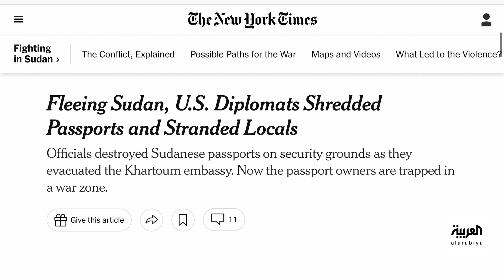العربية 360 | سودانيون تحطمت أحلامهم داخل سفارة أميركا في الخرطوم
أحلام سودانيين تحطمت داخل سفارة أميركا.. إتلاف جوازات سفر قبيل عملية الإجلاء

لمعرفة أحدث المستجدات.. عبر البث المباشر من هنا ⤵
وبإمكانكم متابعة العربية على منصات التواصل